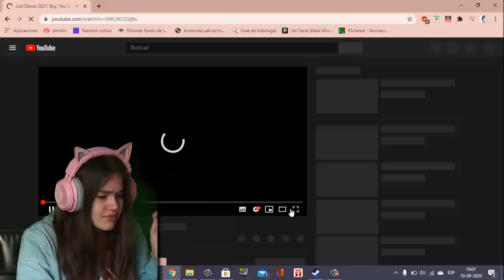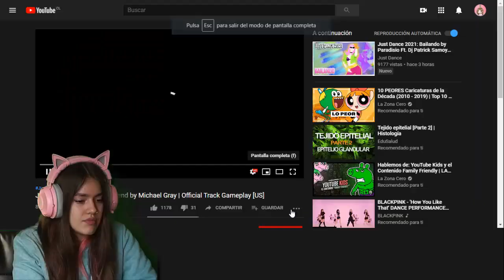¡REACCIONANDO A LOS TRAILERS DE JUST DANCE 2021! ♥ Parte #2 ♥ VeloconlaVale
Holaaaaaaaaa mis amoreeeees :* ¡¡Espero que les guste!! Dejen su LIKE y comenten lo que deseen!! dejenme una suscripcion asi youtube les avisara cada vez que suba nuevo contenido, Gracias por su apoyo de verdad los quiero ^-^

Mi ID de Origin: valerendoll
Mi Instagramt: vale_kiyokian
Mi Tiktok: valerendoll

si te ries pierdes, si te ries o sonries pierdes, si te ries pierdes muy dificil, si te ries pierdes dificil, si te ries pierdes 2, si te ries pierdes nivel dios, stunts, funny, imposible, videos graciosos, intenta no reirte, si te ries pierdes 3, epic, si te ries pierdes dios, JustDance2021, jajaj videos graciosos, no te rias, si te ries pierdes nivel dios an7hony96, recopilacion de vines, si te ries pierdes challenge, si te ries pierdes nivel maximo, si te ries pierdes an7hony96, si te ries pierdes nivel dios supremo, si te reies pierdes nivel dios, el increible mundo del vine, top mejores vines 2020, mejores vines en español 2020, vines de junio 2020, los mejores vines en español 2020, vines de risa 2016, vines en español julio 2002, vines en español julio, vines 2020, vines en español 2020, me lo enviaron por whatsapp, videos de whatsapp, retos 2020, si te ries pierdes. nivel extremo, editor de youtube, happy,videos, graciosos, mejores, funny, compilation, nabito, exo, duck, game, fails, cómicos ambulantes, chino risas, majin boo, shagui, kike suero, cachay, los herederos de la risa, los marcianitos de la risa, jefferson, flautin, kevin, llanini, pinki, koko, kokito, yersson, jim, sara, la gordita sexy, pestaña, pestañita, figurita, petete, jofré, mono pavel, el cholo juan, caballo, cara de chancho, cotito, akinator, sorteo, tag, challenge, sorteo sims 4, india food, comida india, probando dulces indios, probando comida indian, indian food, probando comida chatarra india, veloconlavale, reto, challenge, 25 song tag, 25 tag, 25 cosas sobre mi, 25 cosas sobre mi veloconlavale, 50 cosas sobre mi, 50 cosas sobre veloconlavale, tag del youtuber, reaccion a mi primer video, piercing, psu, resultados psu, reaccion a mi puntaje psu, navidad, regalos de navidad, cristmas, gifts, maquillaje, makeup, daily makeup, maquillaje de diario, especial 10.000 suscriptores, 10.000 suscriptores, haul, haul de regreso a clases, haul de vuelta a clases, lo que mis seguidores suponen de mi, lo que mis seguidores piensan de mi, 1 semana conmigo